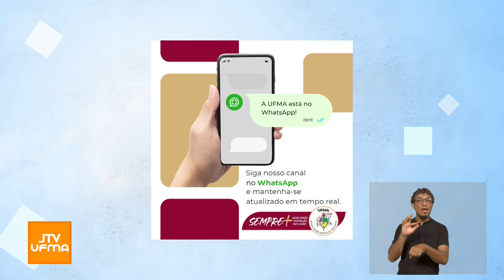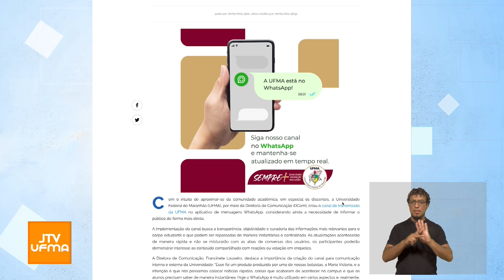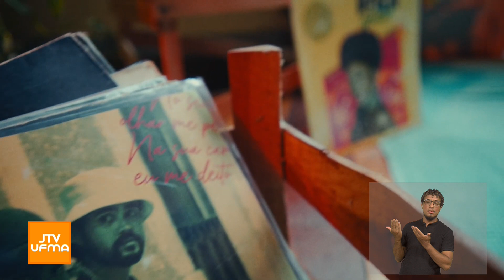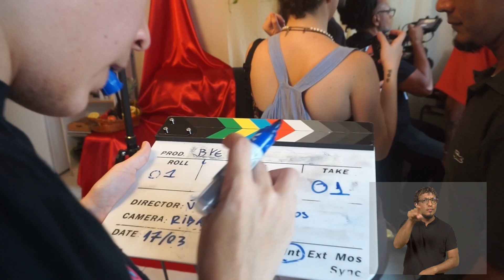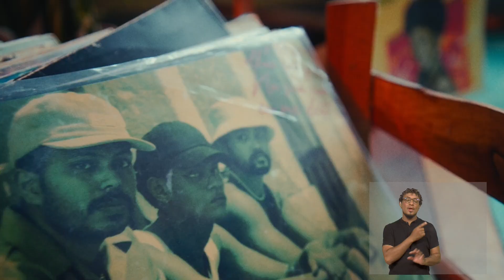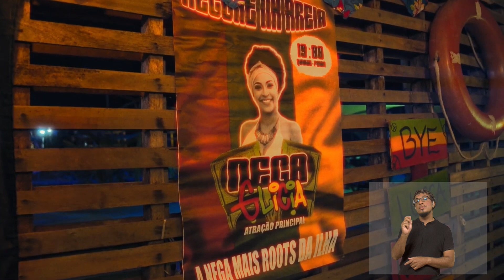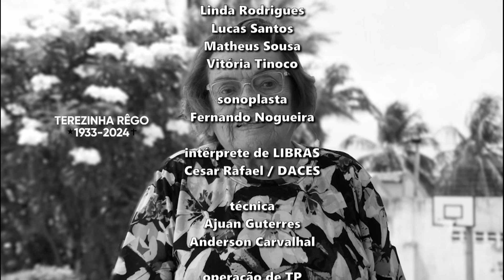JTV UFMA | 03.05.24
JTV UFMA completo do dia 03/05/2024. Confira as principais notícias!

📌 Acompanhe nossa programação pelos seguintes canais:
- Canal aberto: 16.1 digital
- NET-Claro: canal 17
- SKY: canal 316
- TVN: canal 16